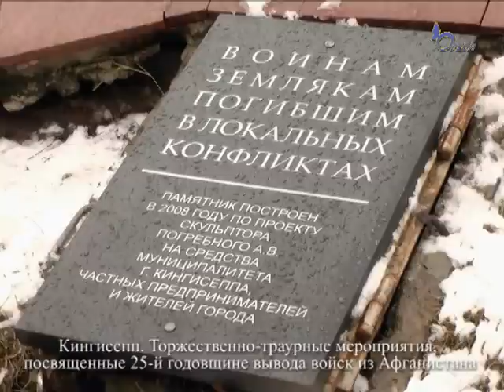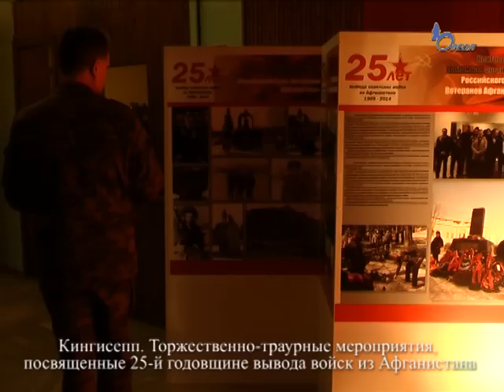25 лет назад были выведены советские войска из Афганистана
25 лет со дня вывода советских войск из Афганистана отметили в Ленинградской области. Траурно-торжественная церемония прошла в Кингисеппе, куда приехали представители всех городов 47-го региона. На церемонии присутствовал Губернатор области Александр Дрозденко.